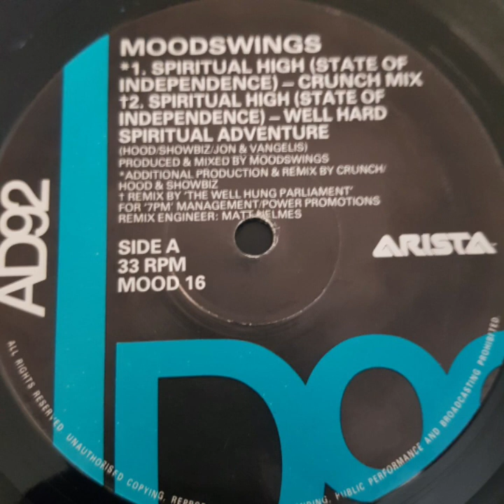Moodswings - Spiritual High (crunch mix)